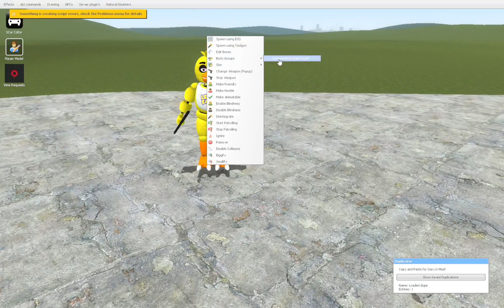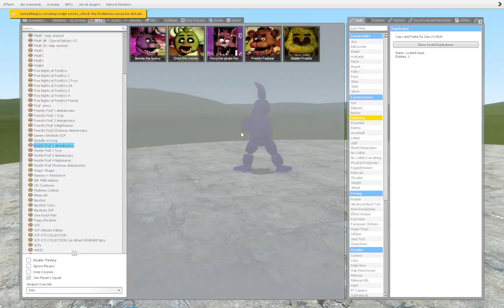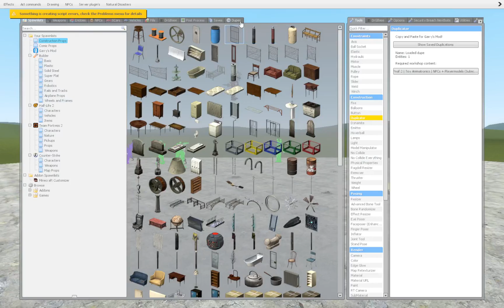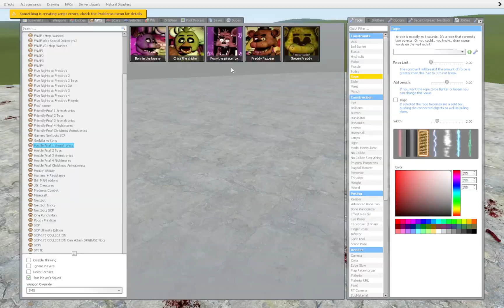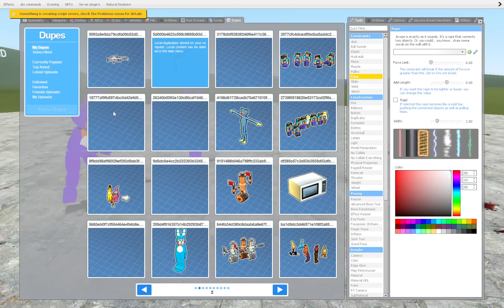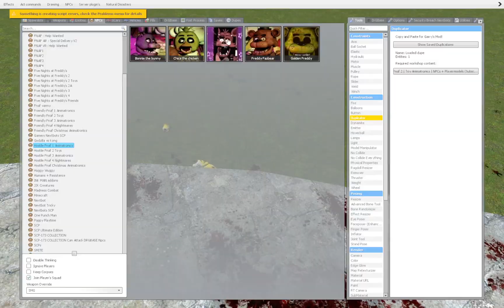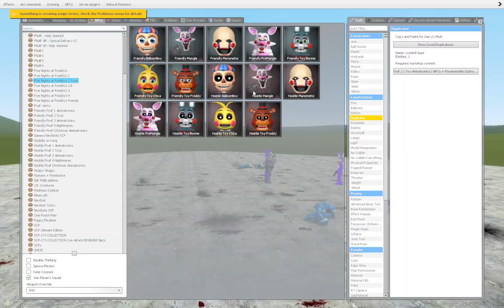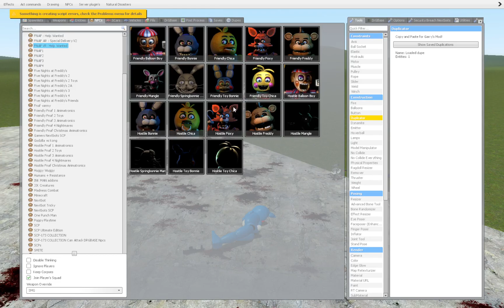Gmod FNaf| npc wars